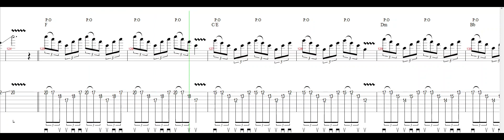소녀시대(SNSD) 힘내(Way To Go) guitar backing track 오리지널 템포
악보는 제가 만든 네이버 카페
에서 받으실수 있습니다..